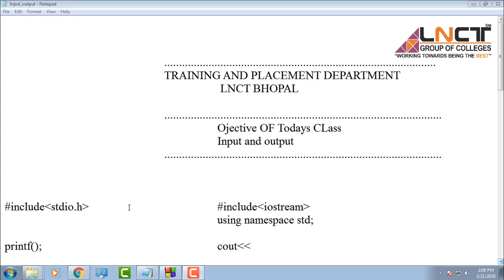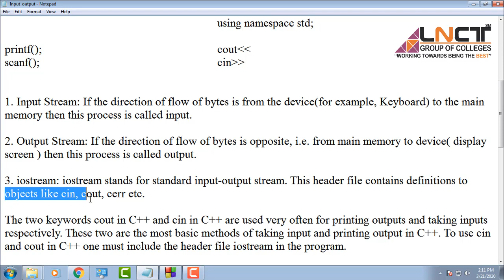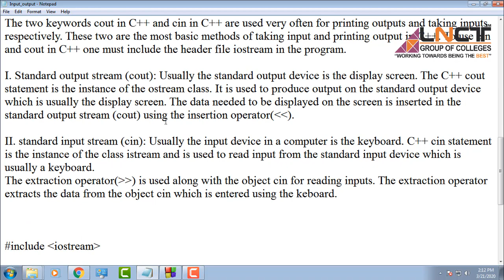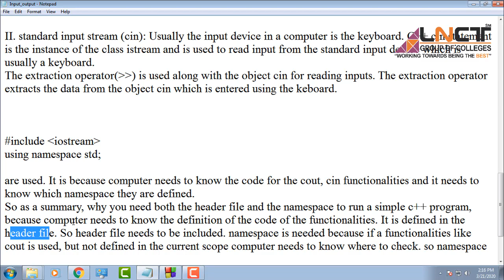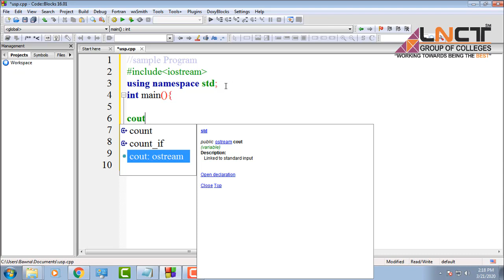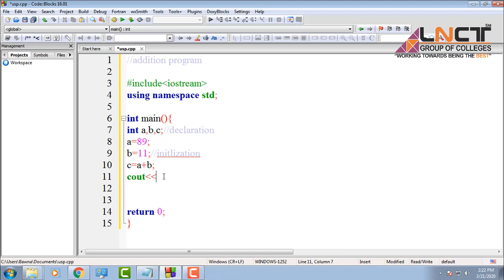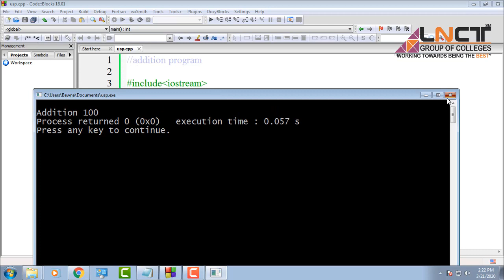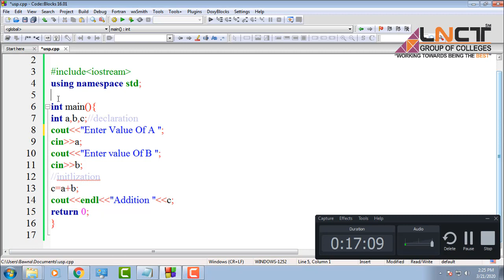C++ Input Output Part 1